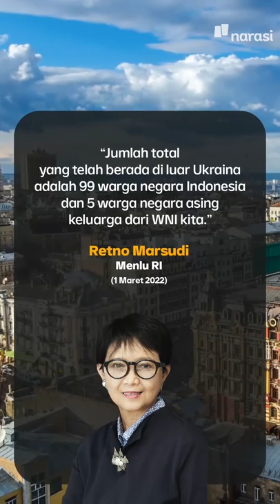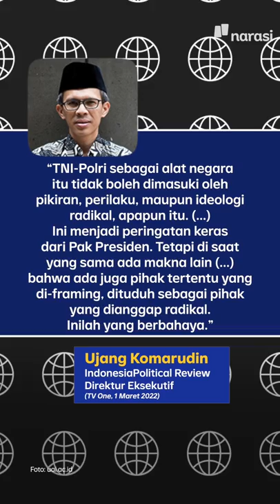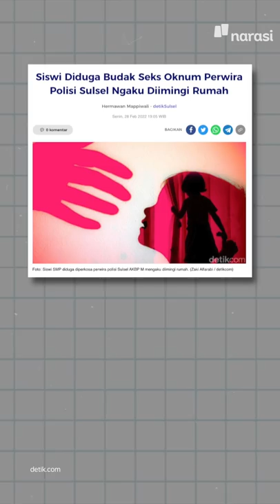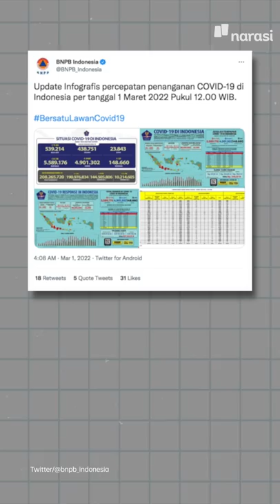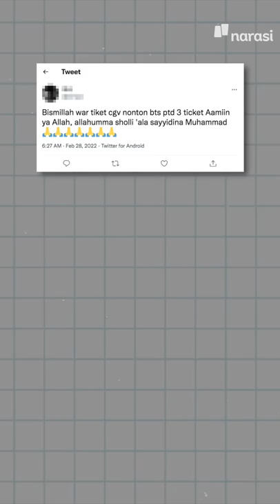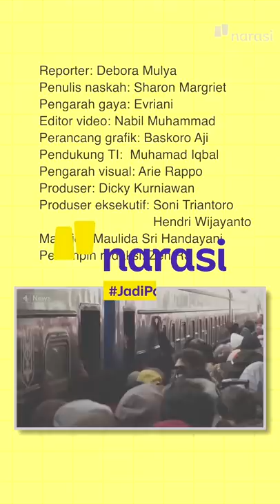PEMERINTAH IJINKAN MUDIK LEBARAN TAPI ADA SYARATNYA | Narai Pagi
Bulan depan sudah masuk Ramadhan, lalu lebaran. Kali ini, pemerintah bakal ijinkan mudik lebaran. Tapi, syarat dan ketentuan berlaku yaa.. Apa aja sih, syaratnya?

(Narasi)